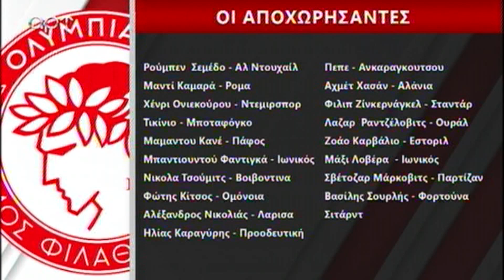Οι αποχωρήσαντες από τον Ολυμπιακό - Δοκάρι Και Μέσα 09/09/22